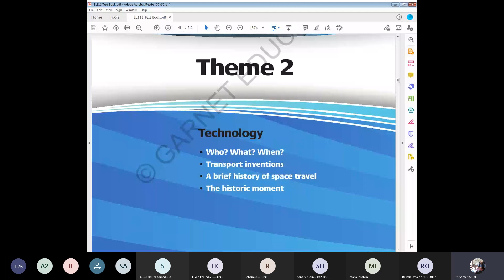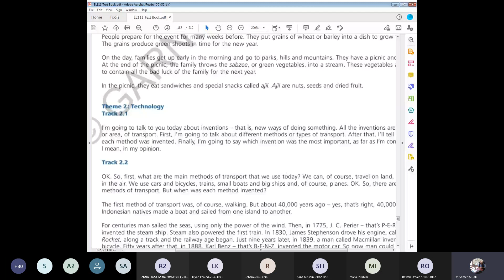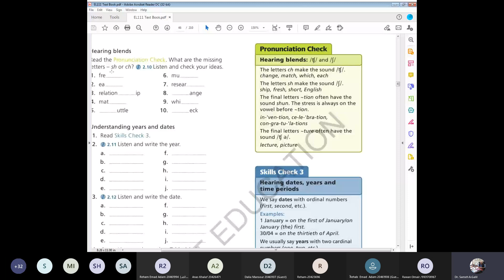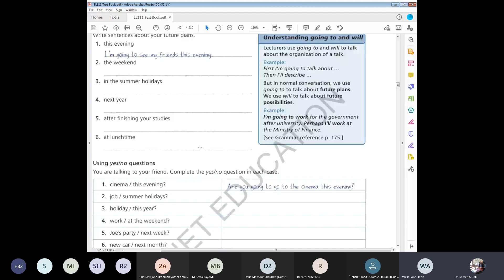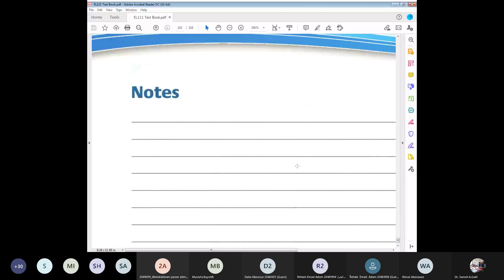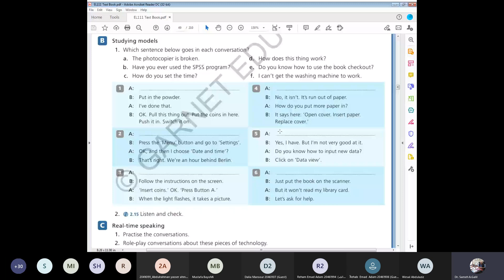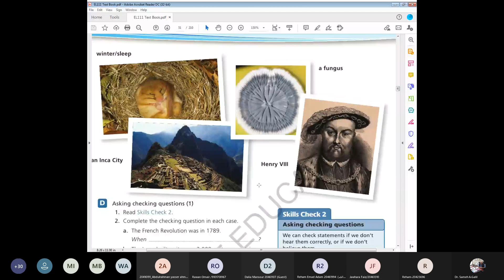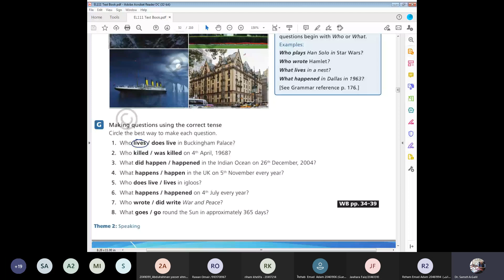EL111/ Theme 2 / Class 8 Spring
Speaking